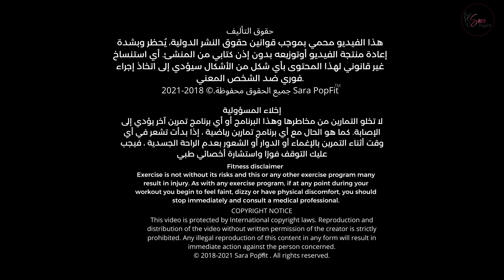حرق دهون مكثف وشامل لكل مناطق الجسم | في ١٦ دقيقة | PoPFit16 Total Body Fat Burn🔥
في ١٦ دقيقة فقط سوف نقوم بحرق الدهون في جميع مناطق الجسم وايضا شدها لتصبح ظاهرة بالشكل المثالي ❤️

البرنامج الرياضي والغذائي بالتفصيل ! على صفحة نيومي الانستقرام ! الرابط تحت

فيديو الاطالة